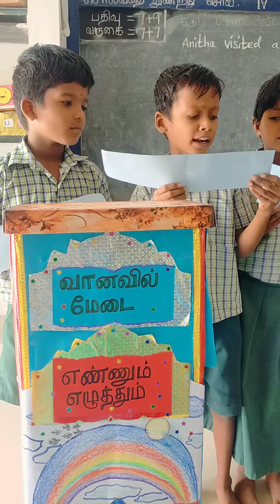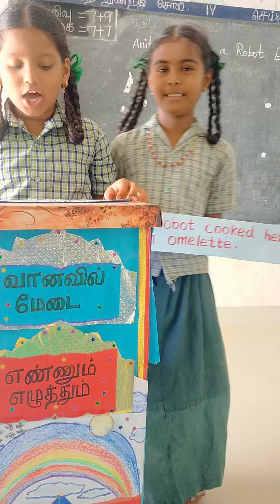4th std 👍 English 👍 questions and answers robot expo 👍